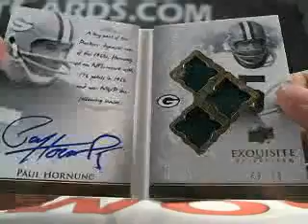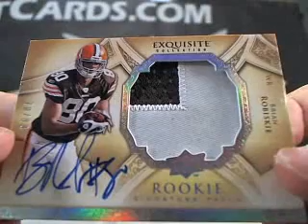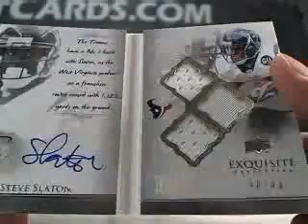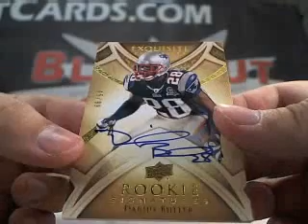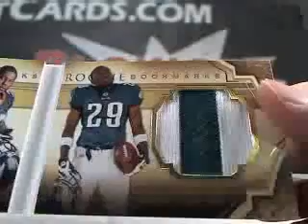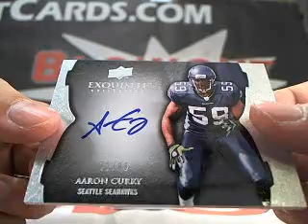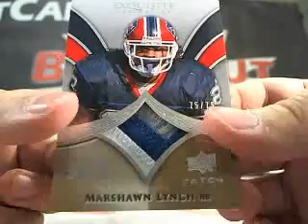Xavier's 2009 Upper Deck Exquisite Football 3 Box Case Break Blowout Cards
Blowout TV - Nov 2, 2011 - Xavier